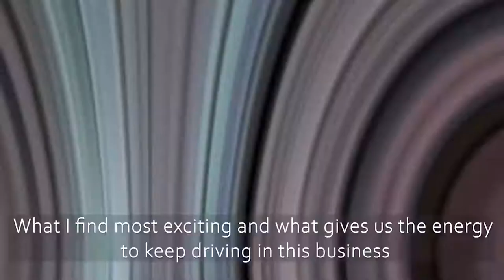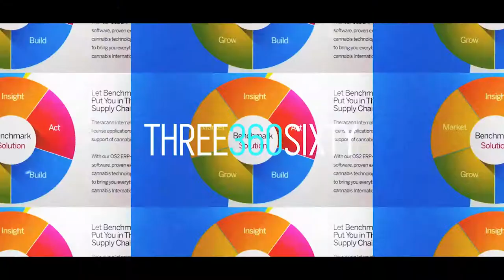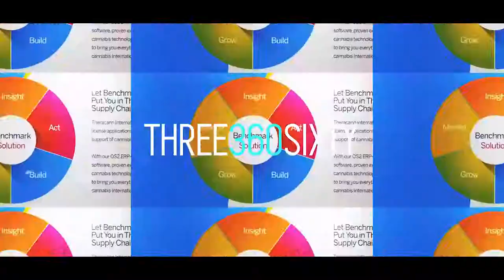Cannabis Three360Sixty Chuck Rifici of Auxly Cannabis Group in London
Chuck Rifici is Chairman and Chief Executive Officer of the Auxly Cannabis Group. He met with Saul Kaye, CEO & founder of iCAN in London and chatted about the Canadian market and the future of cannabis-infused beverages. Then he confirmed the rumor that Italian police don't ticket Ferrari drivers.